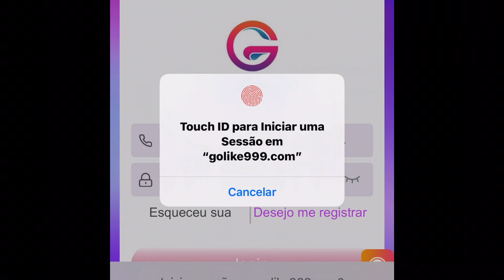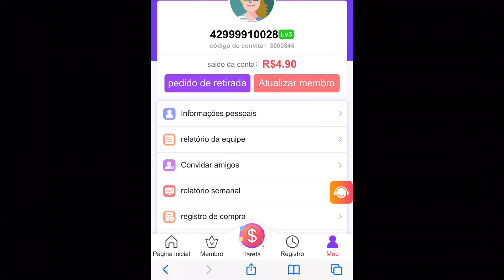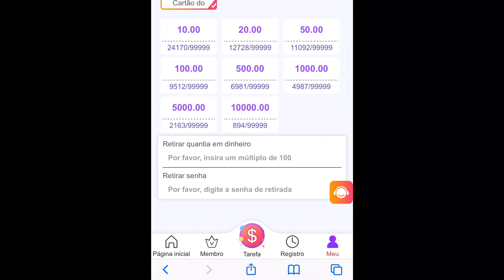Golike, o APP mais rentável em 2021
FAÇA O CADASTRO 👇🏻

💰  Golike999 PAGA - Como Funciona??

O site Golike999 é uma novidade no mundo do indique e ganhe, isso porque as tarefas fornecidas pelo site dão na conta básica cerca de R$ 0,50 por cada ação de tarefa executada pelo usuário, na conta básica nivel 1 cada usuário tem direito a 4 tarefas por dia somando assim R$ 2,00 só com as tarefas. No Golike999 você também ganha indicando novos usuários para utilizar o site através de um link de indicação que aumenta ainda mais a lucratividade.

Golike999 paga? Com certeza, aqui no youtube já tem vários videos que comprovam o pagamento direto na conta corrente dos utilizadores. Esse site está no meu top 10 mais rentáveis pode ter certeza.